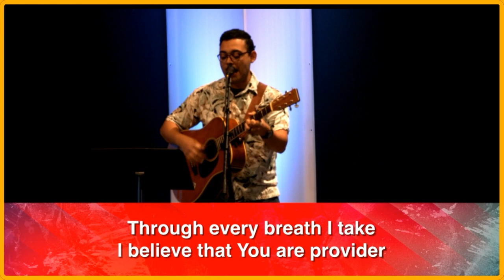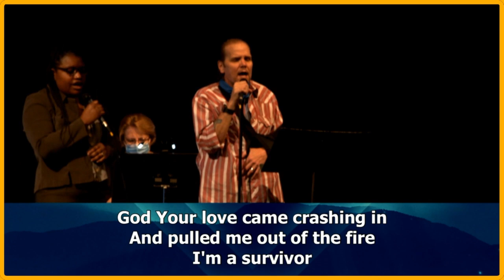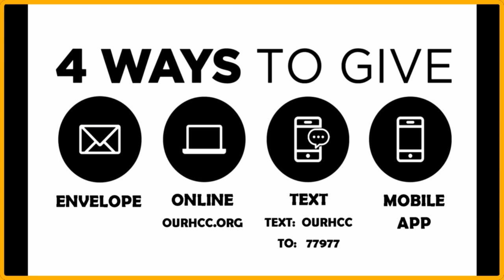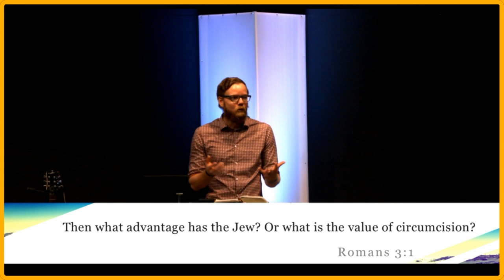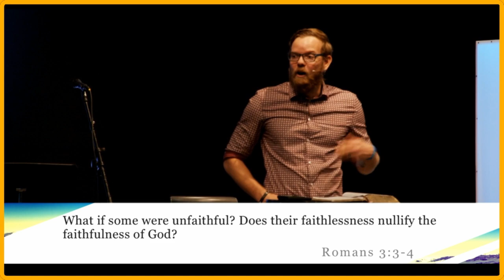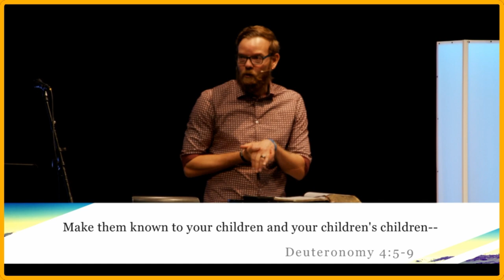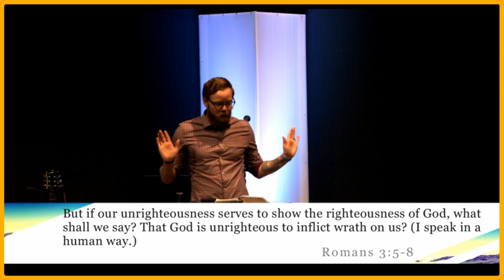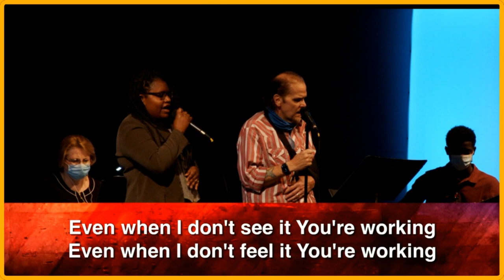You Can't Cancel God's Plan